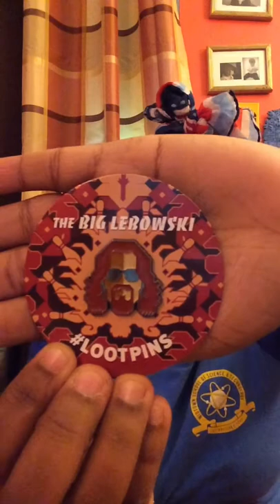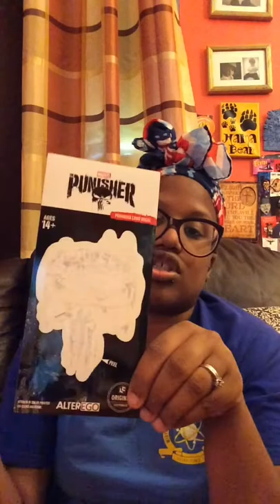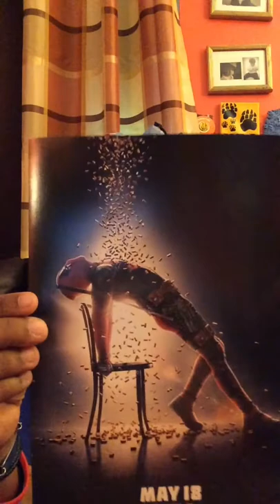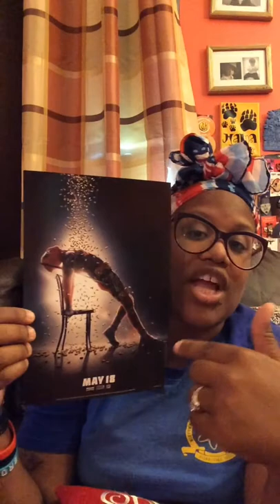Loot crate May 2018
This was a good box, the best items were the Deadpool items. I give this box a 7 out of 10.